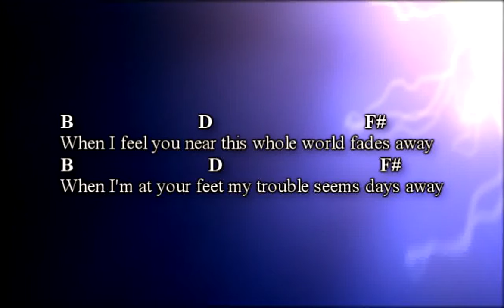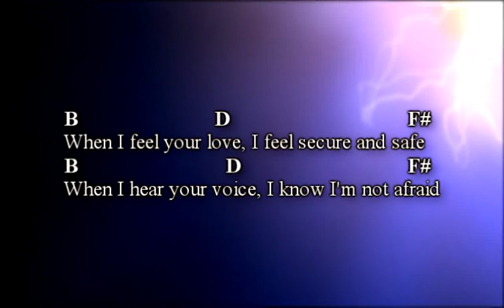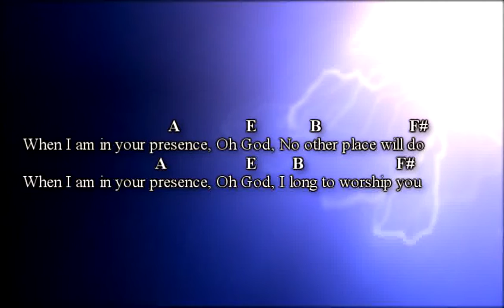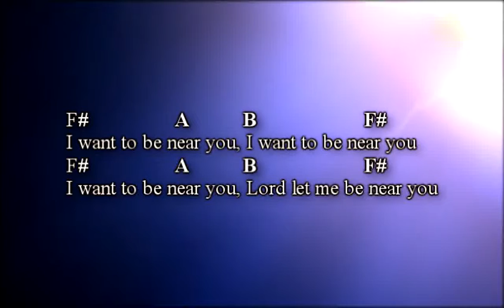In Your Presence (Electric Version) - Original Rock Worship Song with lyrics and chords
Rock Worship Song called "In Your Presence"

This song was originally written as part of the 2015 RPM Challenge as an acoustic song, but later re-recorded as a worship rock song.

It was included on the CD "Shout To The Lord ELECTRIFIED".

Lyrics
When I feel you near
This whole world fades away
When I'm at your feet
My trouble seems days away
I just want to be where you are
To sing my praise to you
So draw me near to you

When I am in your presence, Oh God
I feel your loving grace
My spirit's so amazed
No other place will do
I long to worship you

When I feel your love
I feel secure and safe
When I hear your voice
I know I'm not afraid
To worship you my God
Draw me to you, Oh God

I want to be near you, I want to be near you
I want to be near you, Lord let me be near you